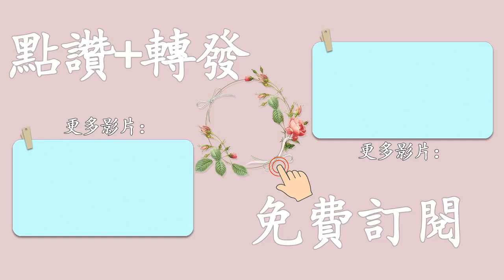聽書閣：兩性關係中女人不用太完美，有這3種「缺點」，男人反而更愛你